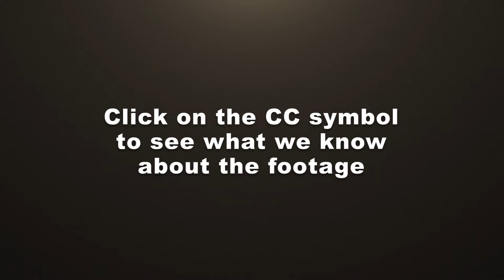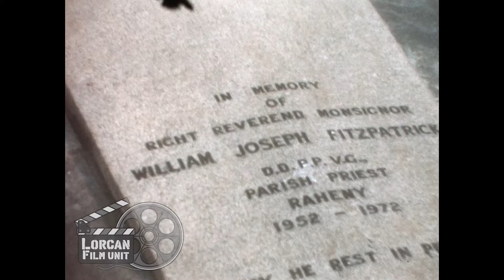Ep 142 Lorcan Film Unit Remastered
This is the one hundred and forty second of the remastered Lorcan Film Unit Videos.  There is a total of 10 hours worth of film that we hope to publish over time.  Unfortunately Leslie Crowe who was the Director and creator of much of this content is no longer with us.  So we are hoping to get your help to figure out the places and the names of the people he captured.

00:25 - 00:56 Man lighting fire and pipe.
00:57 - 01:10 Pictures of Rudolph Valentino
01:11 - 01:14 “The Village”
01:15 - 01:20 Shot of Pub - not sure where
01:21 - 01:31 Two people talking. - not sure who
01:32 - 01:41 Children and puppy
01:42 - 01:52 Grave of William Joseph Fitzpatrick Parish priest
01:53 - 02:03 Community Centre in Raheny?
02:04 - 02:10 Girl pushing baby in buggy
02:11 - 02:19 Father Raheny?
02:20 - 02:27 Children playing marbles
02:28 - 02:34 Man and women outside houses in Raheny
02:35 - 02:40 Woman outside houses in Raheny
02:41 - 02:49 Children outside Manhattan Bar in Raheny
02:50 - 02:55 Shot of Nelsons Pillar and GPO
02:56 - 02:58 Garda directing traffic
02:59 - 03:02Water fountain - not sure where